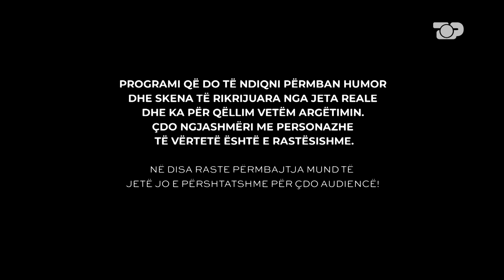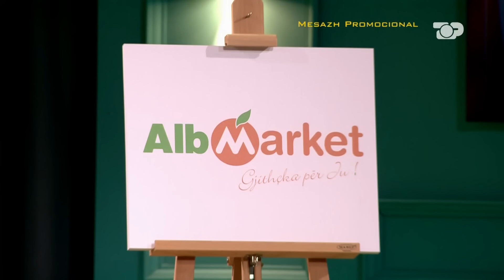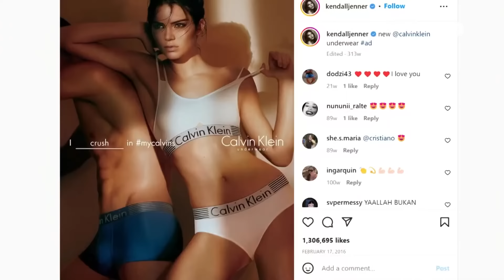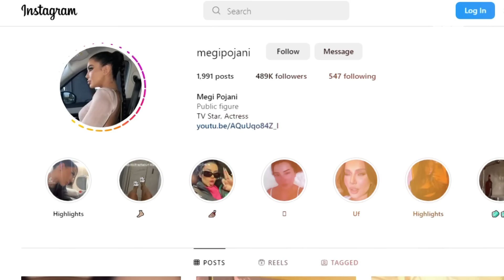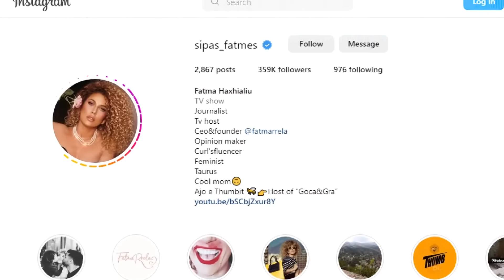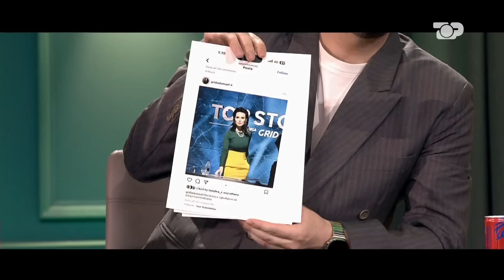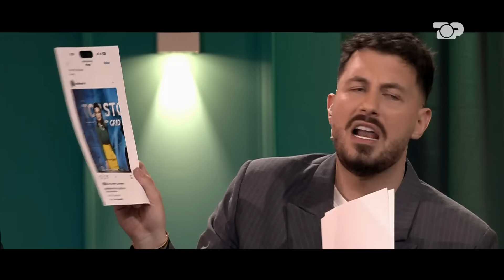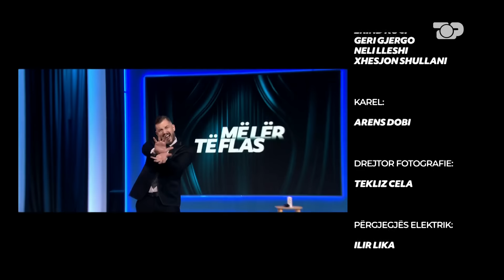Rrëfehet Grida Duma! Dea & Jori, të pathënat pas BBVIP & takimi me Luizin! - Më lër të flas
"Më liii të flaaass"...epo, tani mund të flasin! Janë vëllezërit më të përfolur të momentit dhe në këtë program planifikojnë të jenë po aq të pacensuruar sa në përditshmëri, prandaj as ne nuk e parashikojmë dot se çfarë do të ndodhë çdo të premte mbrëma në "Më liii të flaaass". Me një larmishmëri temash, të ftuar VIP, lojërash dhe performancash në studio, ‘Më lër të flas’ sjell alternativën më të mirë për të kaluar të premten mbrëma me të qeshura, energji dhe situata që nuk i keni parë në asnjë program televiziv.